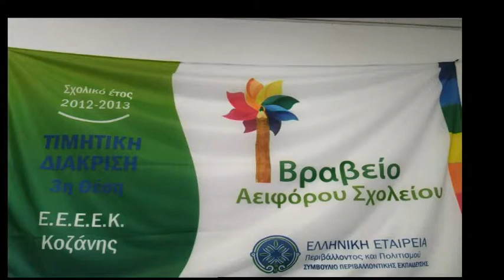ΩΡΑ ΑΙΧΜΗΣ 19 12 2018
Ε.Ε.Ε.Ε.Κ. (Εργαστήρια Ειδικής Επαγγελματικής Εκπαίδευσης και Κατάρτισης)
Καλεσμένη: Σουλτάνα Παπαδοπούλου Διευθύντρια